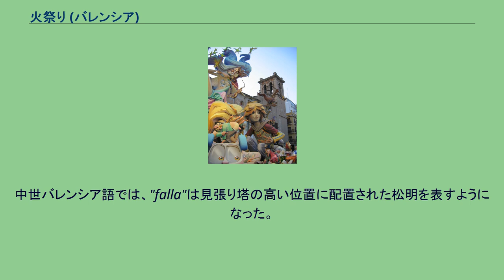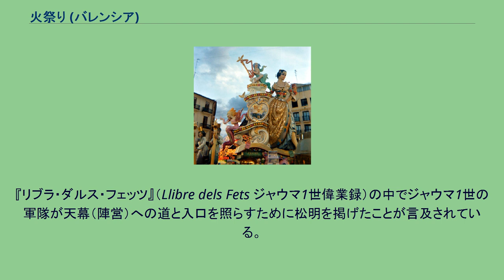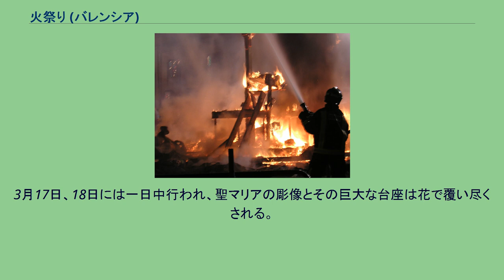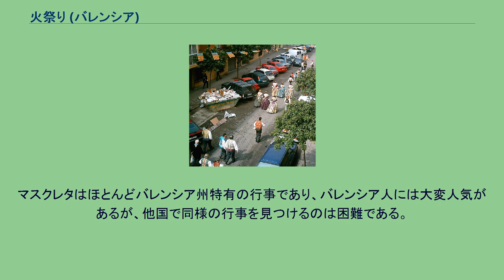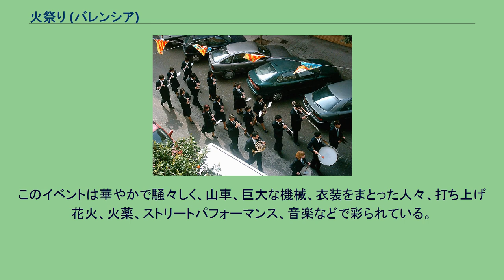火祭り (バレンシア)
ファジェス（バレンシア語：Falles, 発音 [ˈfaʎes]）またはファジャス(スペイン語: Fallas)は、スペイン・バレンシア州・バレンシアにおいて、守護聖人サン・ジョゼップ（スペイン語ではサン・ホセ）の祝日3月19日を祝うために3月15日から19日（5日間）に開催される伝統ある祝祭である。
日本ではバレンシアの火祭り、サン・ホセの火祭りなどと紹介される。
セビリアの春祭り（4月）、パンプローナのサン・フェルミン祭（7月）とともに、スペインの3大祭りのひとつとされている。
バレンシア語ではファジェス、カスティーリャ語ではファジャスと呼ばれる。
語源は松明を表す古典ラテン語の"fax"に縮小辞のついた形"facla"が、俗ラテン語では"facula"となり、中世語で"falla"となった。
中世バレンシア語では、"falla"は見張り塔の高い位置に配置された松明を表すようになった。
『リブラ・ダルス・フェッツ』（Llibre dels Fets ジャウマ1世偉業録）の中でジャウマ1世の軍隊が天幕（陣営）への道と入口を照らすために松明を掲げたことが言及されている。
また、祭りを明るくするためにも使われた。
そして特別な守護聖人の祝祭日の夕暮れに点火するかがり火に対して使われるようになったとされる。
ファジェス（ファジャ）という単語は祭りそのものを指すが、祭りの期間中にバレンシア市内に設置される張り子の人形のことも指す。
冬が明けた3月に大工職人が古道具やかんな屑を燃やしていた習慣がファジャスの起源である。
18世紀になると、労働者の守護聖人である聖ヨセフの日（3月19日）の前日に人形を軒先にぶらさげるようになり、18世紀後半には人形が大通りや広場に設置されるようになった。
人形は立体化して大型化し、複数が組み合わさったモニュメント（ファジャ）に変化していった。
18世紀末には政治的な風刺を含んだファジャが目立つようになり、1895年には最優秀作品に対して賞が与えられるようになったことから、芸術性を重視する傾向が強くなった。
2014年には日本スペイン交流400周年記念事業の一環として、招き猫やだるまなどの伝統文化、ドラえもんやとなりのトトロなど現代のキャラクターを用いたファジャが製作された。
バレンシアのみならず、バレンシア州の多くの町でも同様の祝祭が行われる。
市内のそれぞれの地区が「カサール・ファジェール」と呼ばれる組織を結成し、一年間かけて資金集めのためにパーティや夕食会を開催する。
夕食会ではバレンシア地方の名物であるパエリアが出されることが多い。
3月初旬から、バレンシア市庁舎前では毎日14:00に爆竹が鳴らされ、ファジャスへの期待感があおられる。
15日以降はそれぞれのファジャの周りでも14:00に爆竹が鳴らされる。
それぞれのカサール・ファジェールは、3月15日から18日までの4日間、ファジャと呼ばれる張り子の人形を展示するが、祭りの最終日である「サン・ホセの日」（3月19日）には1体を除いてすべて焼かれ、その年の最優秀作品だけが博物館に保存・展示される。
かつては、カサール・ファジェールによってニノッツ（バレンシア風人形）の準備に多くの時間が費やされた。
ニノッツの集合体がファジャと呼ばれる高さ10ｍを超える巨大な張り子の人形である。
3月19日に先立つ4日間、それぞれのカサール・ファジェールはファジェを屋外に出し、近隣の通りにある爆竹満載で手が込んだ紙製の芸術的なモニュメントに乗せる。
人形は基本的に伝統的なテーマに従って構築されるが、現代風刺的な視点が取り入れられることが多い。
2週間に渡るフェスティバルは巨大な地方産業を生んでいる。
バレンシア州の500以上の町で祝祭が行われ、すべての郊外地域がシウタ・ファジェーラ（ファジェスの町）と呼ばれる。
ファジェス期間中には、多くの人々がバレンシアの歴史の様々な時代における地域的・歴史的な衣装をまとう。
カサール・ファジェールの多くは伝統的なブラスバンドを持っており、ドルサイナ（バレンシア風縦笛）やタバレット（バレンシア風ドラム）の音色が頻繁に聴こえる。
ファジェスは伝統的なイベントであり、多くの参加者が中世風の衣装をまとうが、2005年の大人形には現代のキャラクターであるシュレック（架空の怪物）やジョージ・W・ブッシュ（アメリカの大統領）が、2012年のファジェスにはバラク・オバマ（アメリカの大統領）や...